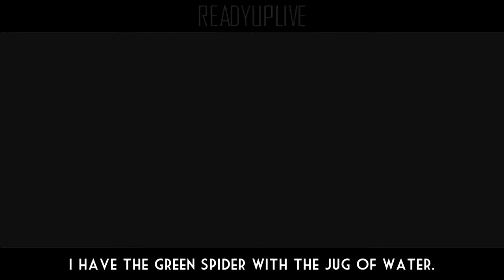ReadyUpLive Aftermath: Destiny